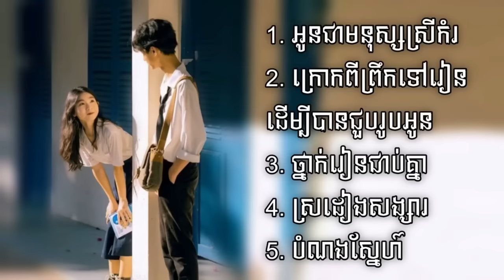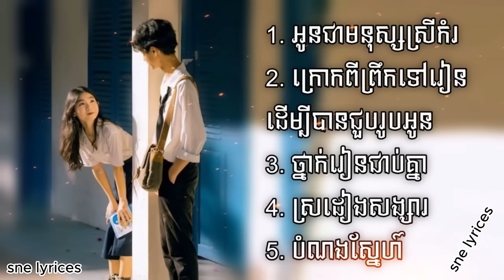បទដែលកំពុងទទួលការពេញនិយមក្នុងឆ្នាំ ២០២៣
•សូមបញ្ចាក់ថាបទទាំងអស់មិនមែនជាកម្មសិទ្ធិរបស់យើងខ្ញុំទេ ខ្ញុំសូមអធ្យាស្រ័យដល់ផលិតកម្មចម្រៀង និង ម្ចាស់បទចំរៀងទាំងអស់ នូវការយកចម្រៀងមកបង្ហោះក្នុង Channel YouTube របស់ខ្ញុំ ។
        •គោលបំណង៖ ដើម្បីចែករំលែកនូវចម្រៀងLyrics ល្បីៗថ្មីៗ ការកំសាន្ត ផ្សេងៗ និង  អ្វីដែលខ្ញំុបាទពេញចិត្ត ទៅកាន់មនុស្សជាច្រើនដែលខ្ញុំបានស្គាល់តែប៉ុណ្ណោះ ។
         •ប្រសិនបើមានបញ្ហាសូមធ្វើការ Comment នៅខាងក្រោមវីដេអូឬ Message មក ខ្ញុំនឹងធ្វើការកែប្រែឡើងវិញ។ សូមអរគុណ!